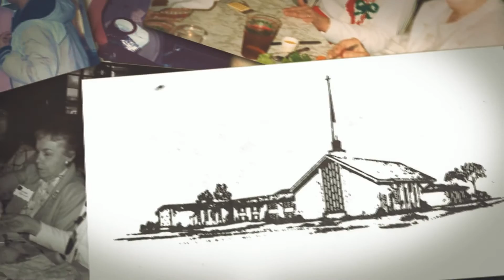Memories of Eastminster